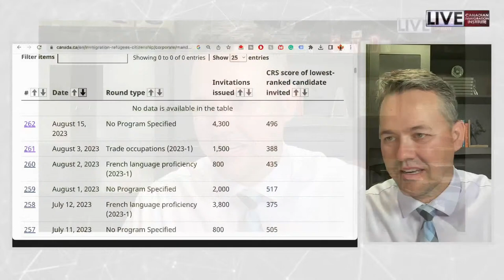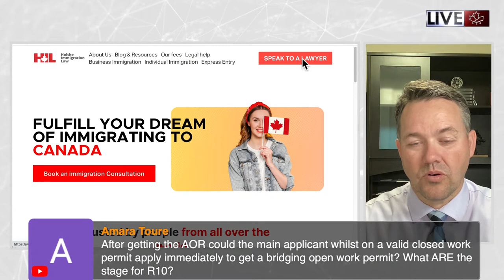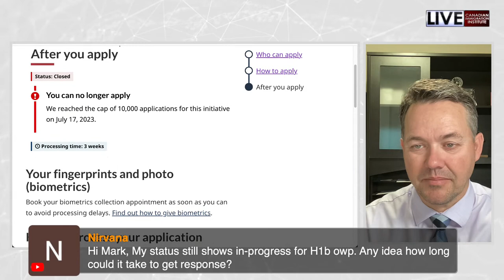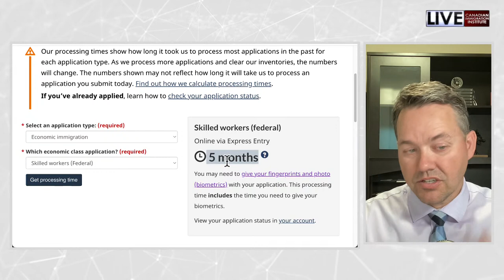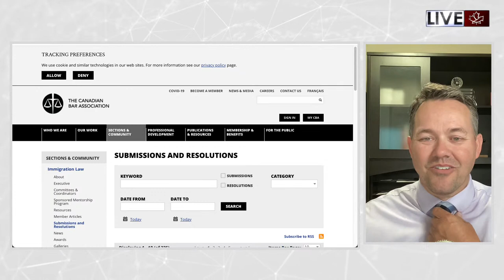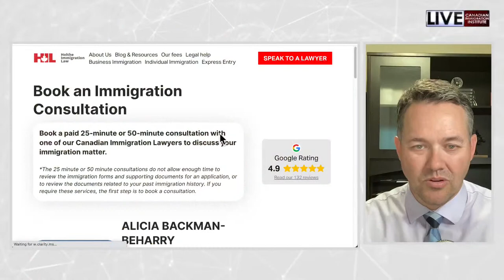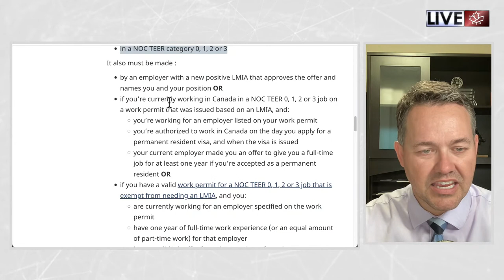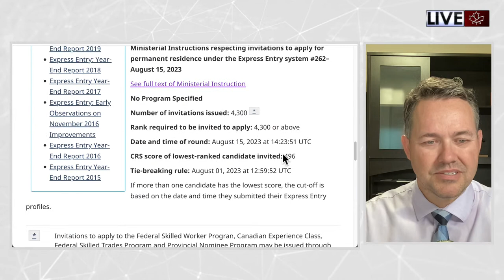Express Entry LIVE Q&A with Mark Holthe